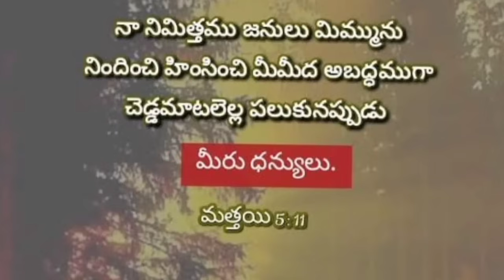పాస్టర్ గారిని చర్చి లోనే కత్తులతో పోడిచారు.||Pay for Sydney bishop par Immanuel ||pastor Varaprasad